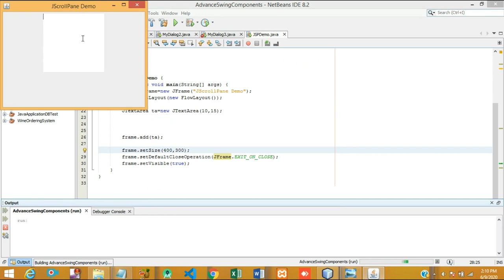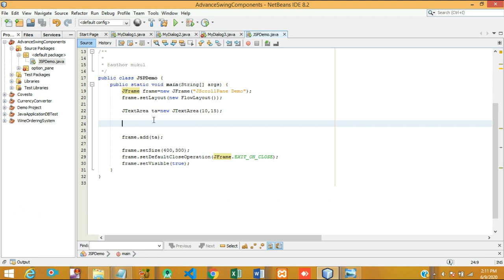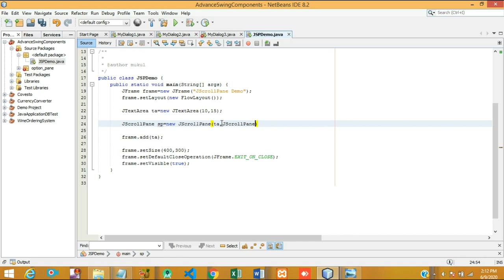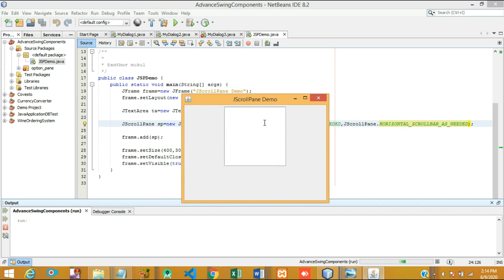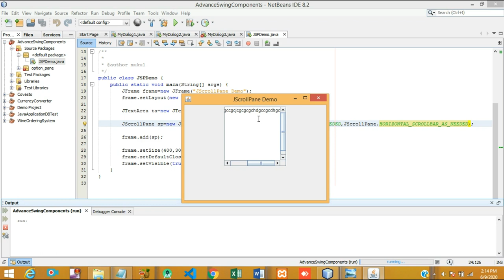#33 Java Swing Tutorial | JScrollPane in Java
Learn from Mukul Saini
By Default JTextArea has no scrollbars but you can do so using JScrollPane_in_Java .
Hello guys in this video we will learn how to add scrollbars in JTextArea